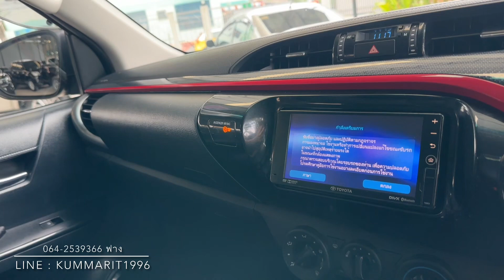Toyota Revo 2.4E TRD-SPORTIVO ปี2017 ราคา 649,000 📞064-2539366 ฟาง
✅ ไม่มีชน ไม่มีตัดต่อ ไม่มีเปลี่ยนสีใหม่
✅ ไม่เคยประสบอุบัติหนัก-พลิกคว่ำ
✅ ไม่เคยตัดต่อตัวรถ